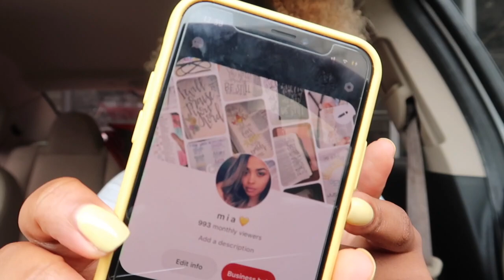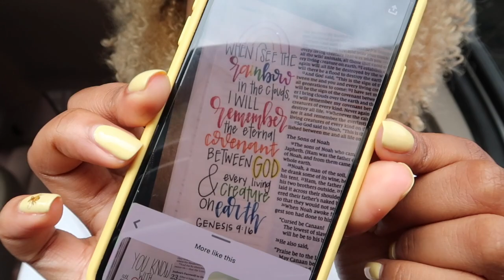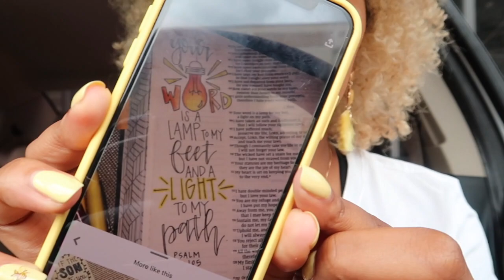WEEK 41 AT PAUL MITCHELL: My Last Vlog? // Mia's Mane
xoxo Mia

*come say hi + let me know that you came from my subscribers so that I can follow you back! :)